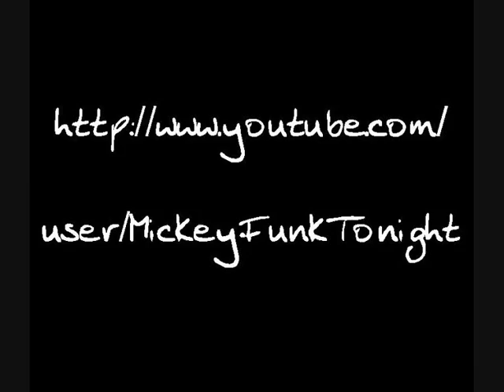The Angels - No more sweet love